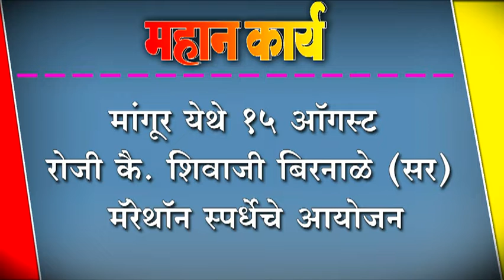मांगूर येथे १५ ऑगस्ट रोजी कै. शिवाजी बिरनाळे (सर) मॅरेथॉन स्पर्धेचे आयोजन